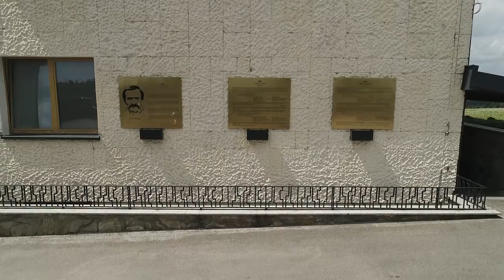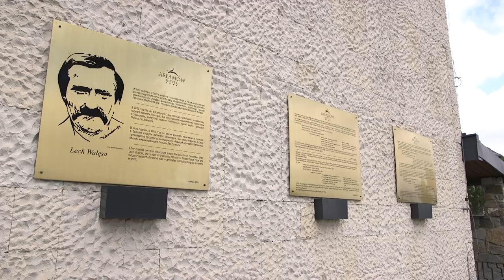"Z każdym rokiem Podkarpacie będzie znaczyć coraz więcej" - Antoni Kubicki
Kolejnym gościem Jarka był Antoni Kubicki - prezes zarządu Hotelu Arłamów.